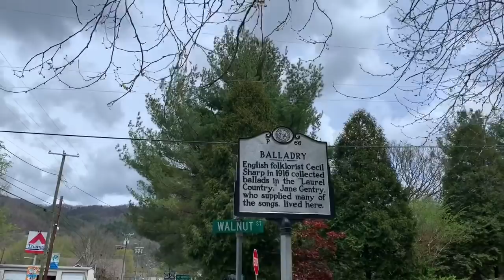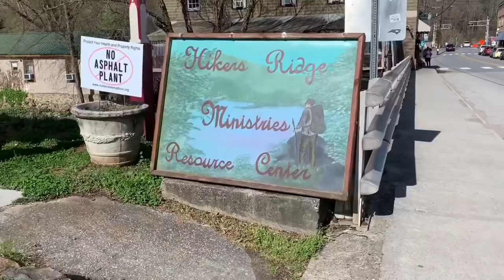Episode #27: Brown Creek to Max Patch Rd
Goodbye to one friend and hello to another!

Channel Dedication:
This channel is a thank you note to those who've inspired me to tackle life with all the enthusiasm & strength I can muster.

These videos are my answer to the people who told me:
—I’ve always wanted to play the saxophone but never had time to learn...
—I’d LOVE to backpack through Europe but it’s too late now...
—I WISH I were brave enough to skydive! It looks so fun, but I can't….
—Go back to college at MY age? It’s not worth it now….
—I’d love to climb a mountain, but I’m too old.
It breaks my heart to know that people have dreams that are ignored or pushed aside, to hear a person express a longing they feel they’ll never be able to satisfy…. To these people I say…. PLEASE TRY!
The reasons I should NOT hike the AT are overwhelming, but I need to try. I can at least do that. I hope you'll cheer for me because I can't do this without YOU.

Music selection:
Intro by Evan Schaefer, Song “Turnaround”
Other music: YouTube Creator Studio free music library